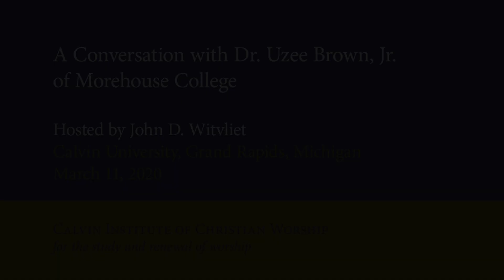A Conversation with Dr. Uzee Brown, Jr. About Music and the Church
Dr. Uzee Brown, Jr. talks with Dr. John Witvliet about unique gifts of music in the church and the role of music in the worship experience.